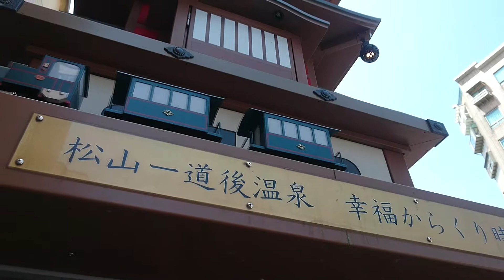松山-道後溫泉祈福機械鐘暨少爺火車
日本松山市為感謝台灣在311震災時伸出援手，在2014年曾贈送愛媛縣道後溫泉觀光地標「少爺機械鐘」　耗資3,000萬日圓的機械鐘，放置在松山慈祐宮廣場已滿5週年。日本愛媛縣松山市為表示台日長年友好關係，特地與慈祐宮在「松山-道後溫泉祈福機械鐘」上加裝「少爺火車」